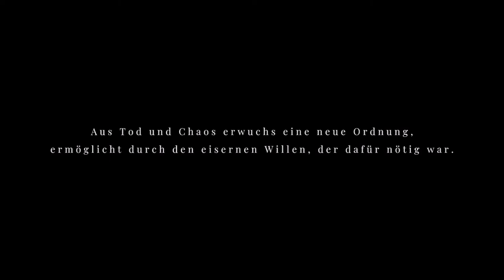Maid of Sker bad ending | Maid of Sker böses Ende | Maid of Sker schlechtes Ende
Maid of Sker ist ein First-Person-Survival-Horror-Game, das in einem abgelegenen Hotel spielt und eine makabere Geschichte aus der britischen Folklore erzählt. Trotzen Sie den Albträumen der Stillen Männer. Wenn sie kommen, sollten Sie nicht in Panik geraten – und am besten nicht einmal
“Maid of Sker is easily one of my top horror games this year so far, even standing its own against the AAA horror giants like Resident Evil 3”
9/10 – Rely On Horror
“In a horror realm where overplayed tropes are plentiful, Maid of Sker conjures up something utterly unique”
8/10 – Starburst Magazine
“Maid of Sker is an excellent entry into the survival horror genre giving a nice balance between running or hiding from enemies and the puzzles or objectives around the hotel”
8/10 – Thumb Culture
►Mein Equipment:
►Elgato Keylight*
[Werbung]
Mein Discord Server:
Hier zu meinem Twitch Kanal:
Hier zu meinem Instagram Kanal:
Hier zu meinem Twitter Kanal:
Hier zu meiner Facebook Seite